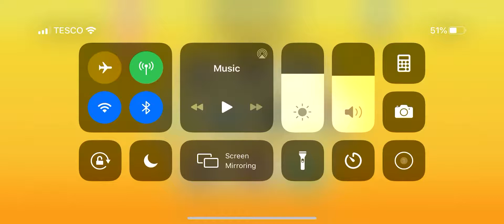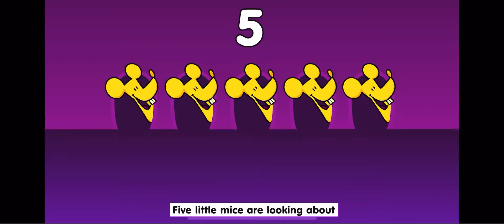Five little mice